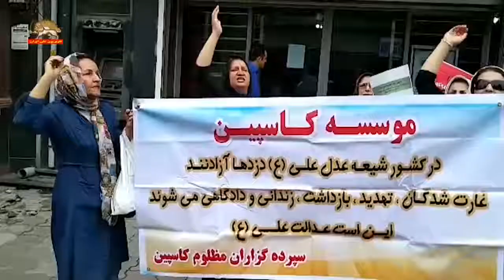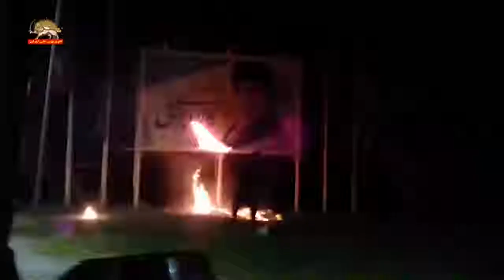تجمعات اعتراضی : کارگران در ماهشهر ،غارت‌شدگان کاسپین و تجمع مردم چغادک بوشهر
روز سه شنبه شماري از کارگران شرکت تولیدکننده اسکلت‌های فلزی سنگین برای دومین روز متوالی در اعتراض به پرداخت نشدن ۴ ماه حقوق شان، در مقابل فرمانداري رژیم در بندر ماهشهر تجمع کردند.
روز سه شنبه غارت شدگان موسسه کاسپین در رشت در مقابل دفتر این موسسه دست به تجمع زدند.
چند تن از غارت شدگان وارد دفتر این موسسه حكومتي شده و دست به افشاگری زدند.
جمعی از اهالی شهر چغادک در استان بوشهر در اعتراض به ۲۰ روز بی آبی در مقابل شرکت آب در این شهر تجمع شبانه برگزار کردند.